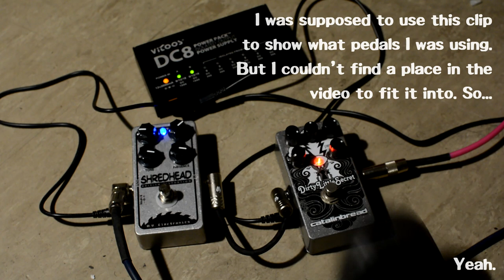Keeper of Lust (cover) by Shoji Meguro (Persona 5 OST)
Hi guys!

It's been a while since my last upload! I've been a little busy lately (with life and all, you know? Adulting) but it's great to be back with another cover! This song is from a game I just recently finished playing, it's called "Keeper of Lust." Composed by the legendary Shoji Meguro for the Persona 5 original soundtrack! This is the soundtrack that plays during a mid-boss fight but I chose to feature gameplay of me fighting Kamoshida instead of a mid-boss. Since you know? The title is "Keeper of Lust" and he's... Well... if you played the game then you'd know 😅 (すけべ, 変態). So here's to hoping I can make more video game/anime soundtrack cover videos more quickly, consistently, and constantly! 😂 I hope you all enjoy it! 😃

Gotta thank my buddy Dan for providing me with the drum, bass, and synth tracks for this cover. Safe to say this video wouldn't be possible without his help. 🙂 Thanks Dan!

This is my first video using my completely (or at least almost completely) hot-rodded 2012 Gibson Les Paul Studio 50's Tribute in Heritage Cherry Sunburst! I swapped out the Gibson 490R & 498T pickups for Bare Knuckle Black Dog pickups and it sounds just absolutely AMAZING! I could not be more happier with it and I love how they sound! ❤ I made sure to play this song using both bridge and neck pickup positions so you can hear how they sound. Unfortunately, I didn't find a part in the song where I could use the middle position. BUT I do have a video for that if you wish to hear how the middle position sounds! You can check it here (demo by my mentor)

Amplifier: Mesa/Boogie Mark V 25
Speaker Cab: Goldea 4x12 Speaker Cab w/ Celestion V30's
Pedals:
  - Mark Virata Shredhead British Distortion
  - Catalinbread Dirty Little Secret
Power Supply: Vitoos DC8 Isolated Power Supply

LISTEN! 🎧